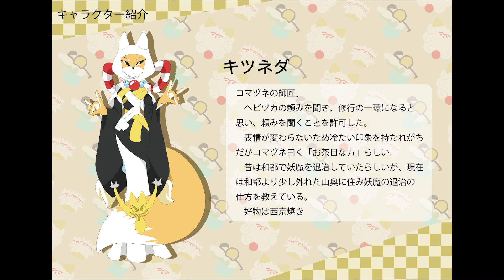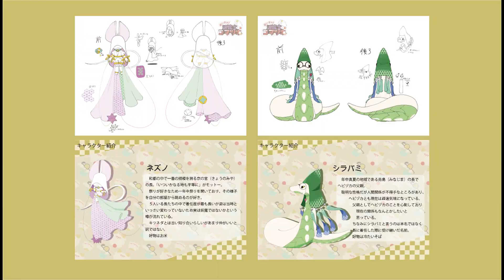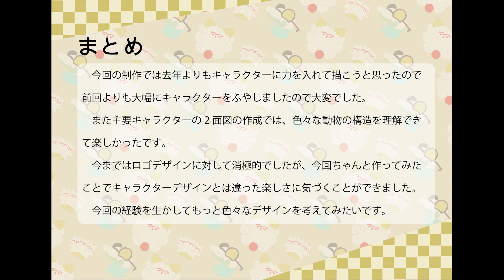【NCAD新潟デザイン専門学校】2022卒業制作・修了制作 作品紹介 キャラクターイラストデザイン科 「祓いきれ！退魔士コメヅネ」